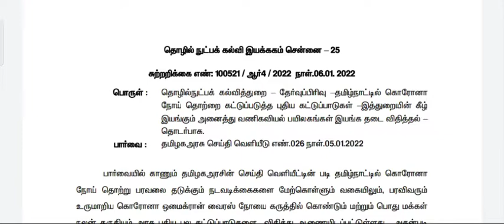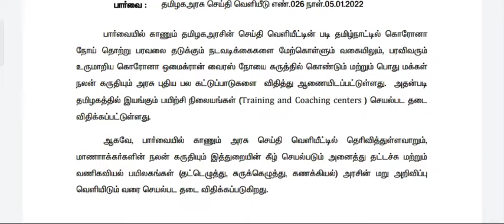Typewriting & shortened exam Institute open details 2022 official update 2022